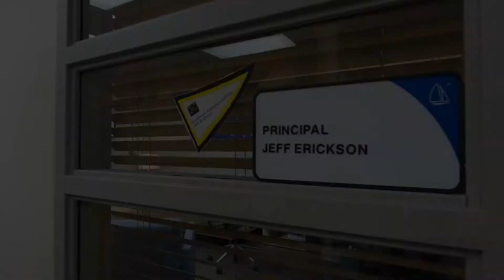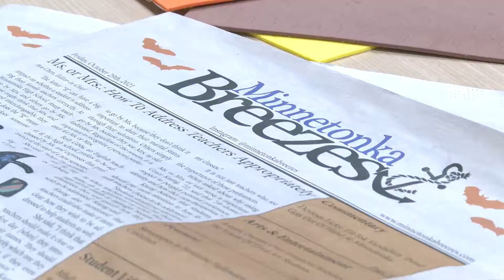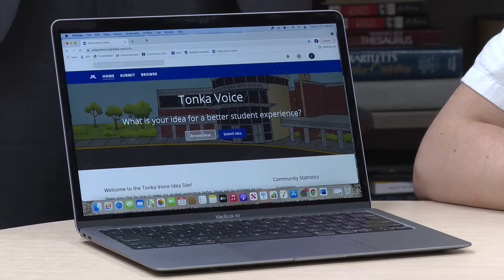Beyond 140: Tonka Voice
Sometimes; Minnetonka High School principal Jeff Erickson cannot say everything he would like to on his Twitter @TonkaPrincipal. His "Beyond 140" video series helps him to communicate his ideas to students on the Minnetonka Morning Show. When he talks about MHS students, he really cannot stop at 140 characters. This week, Griffin learns more about the norms at MHS.